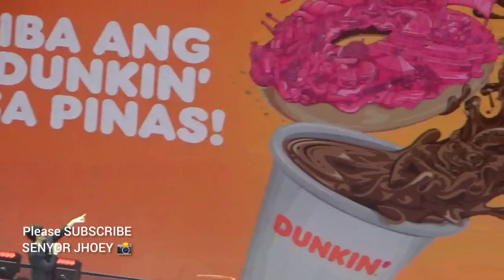pART5: KIM SOO HYUN DO PHOTO GUESS ON THE FAMOUS THINGS & PLACES IN THE PHILIPPINES (Pinoy Image)